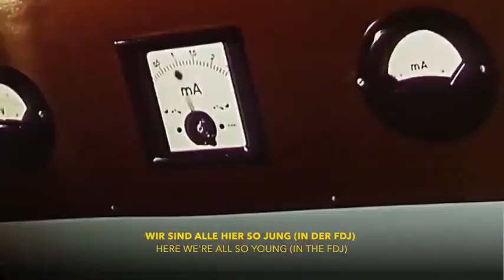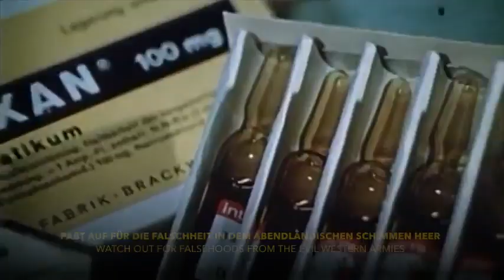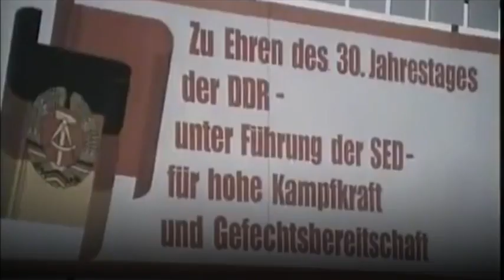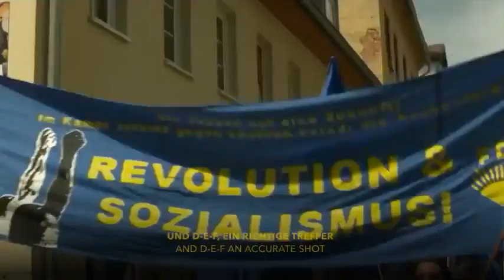IFA Wartburg The free German youth IFA Wartburg Freie Deutsche Jugend FDJ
Song from a Swedish band about East Germany
Thanks to Marshal Ondro for translation and techn1kal for help with subtitle grammar/correction.